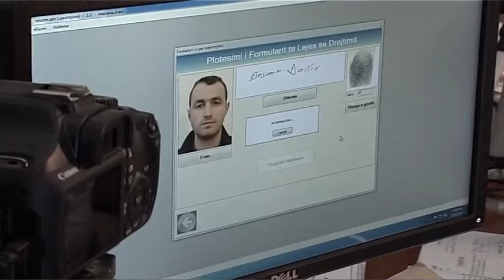NDRYSHIMI I PATENTAVE,EKSPERTET E QUAJNE TE GABUAR HEQJEN E KRITEREVE DALLUESE LAJM mpg